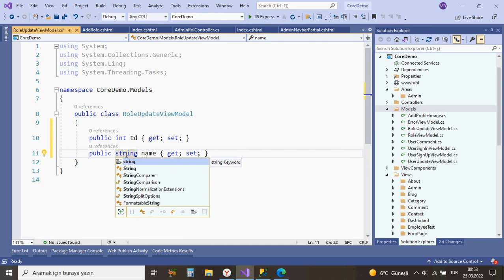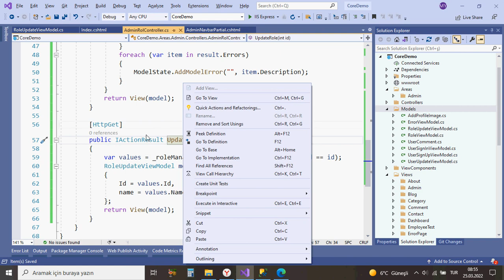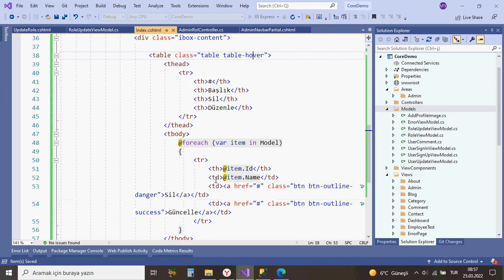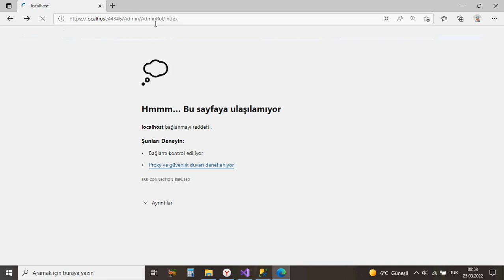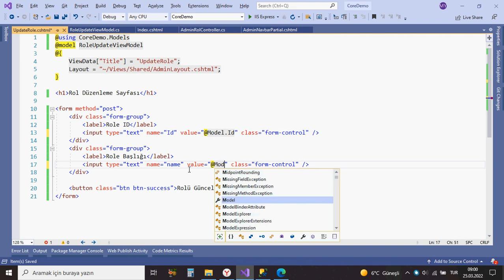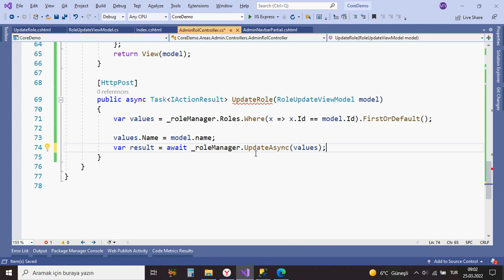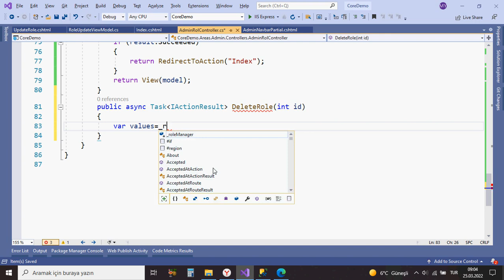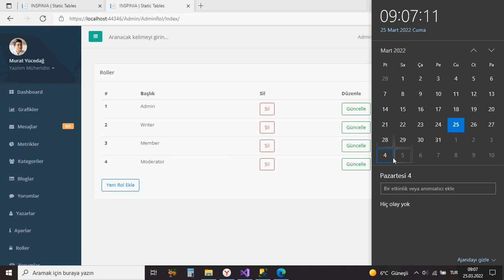#140 Asp.Net Core 5.0 Proje Kampı Rol Düzenleme ve Rol Silme